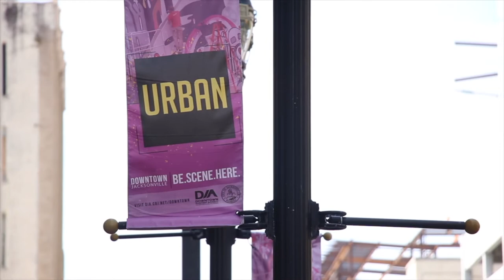Springfield Update 2021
Wondering about the Historic Springfield Market? Do you live in the area now or are you interested in perhaps trying to move there? In this video, I am spending a few minutes talking about the current state of the market.